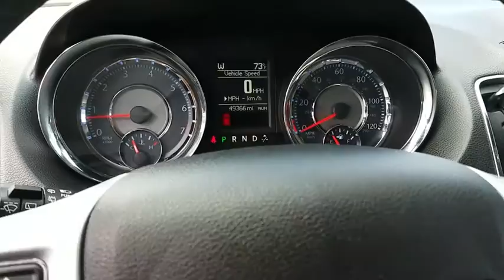2016 Chrysler Town & Country Ventura, Oxnard, San Fernando Valley, Santa Barbara, Simi Valley, CA 58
2016 Chrysler Town & Country

Crown Dodge
6300 King Drive